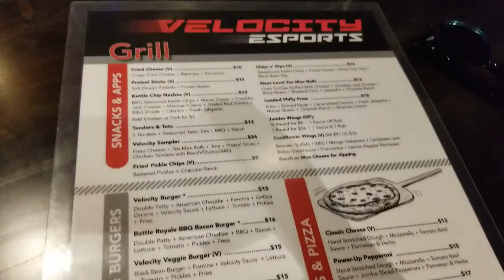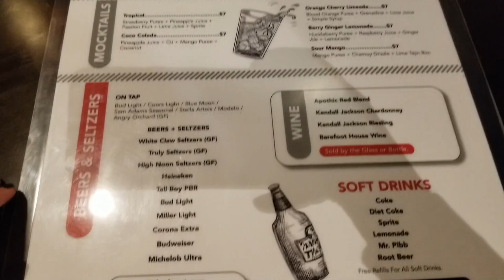Velocity Esports Las Vegas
Here is a look at Velocity Esports in Las Vegas Nevada.